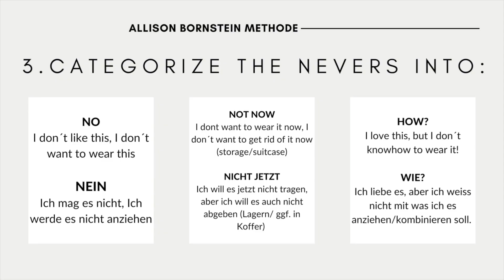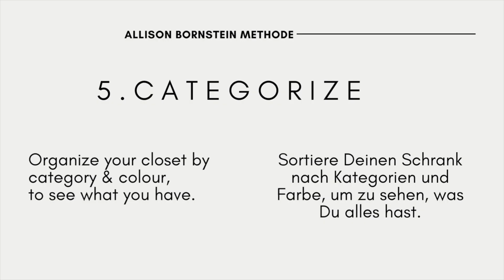The Closet editing System by Allison Bornstein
5 steps to reorganising your wardrobe to improve your style. I introduce you to the system of stylist Allison Bornstein.

Feel free to follow me on I N S T A G R A M